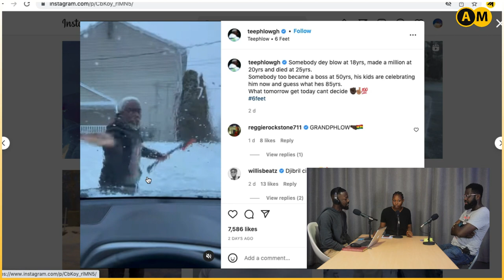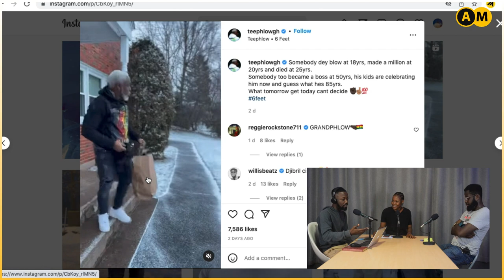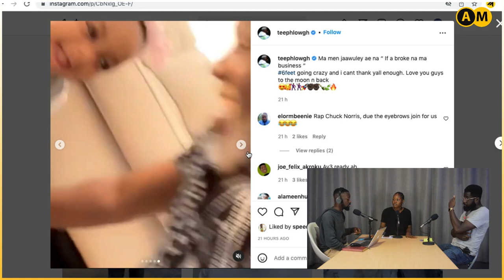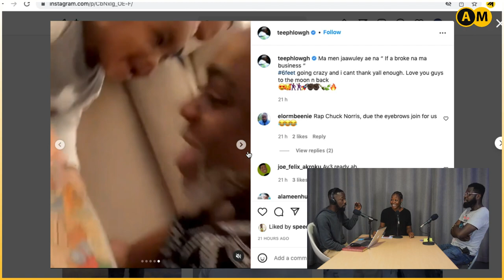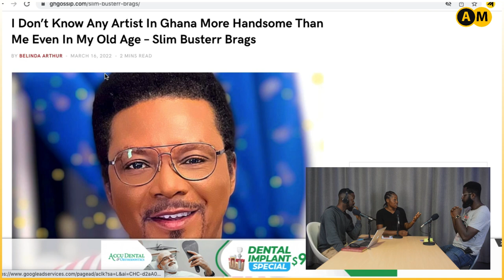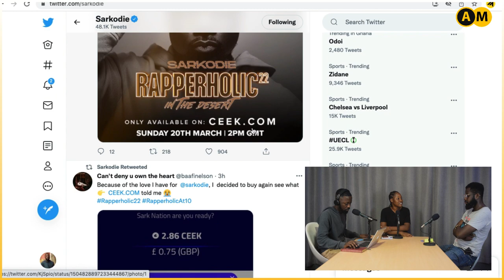Sarkodie Final Preparation On The Desert I Teephlow New Look Scary I No Artist Is Handsome Than Me